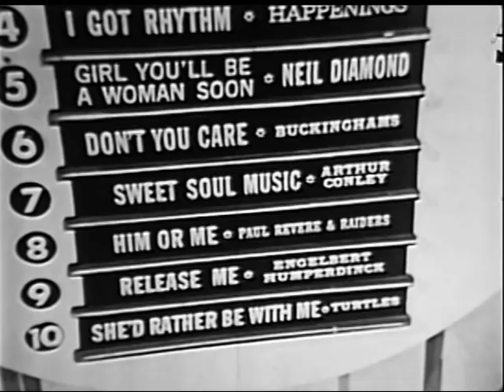American Bandstand 1967 - Short vs. long skirts? - Top 10 - Groovin’, The Young Rascals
“Life would be ecstasy, you and me endlessly”

Here’s another entry into the soundtrack for the “Summer of Love”. “Groovin’” is the actual #1 song in the country today for its second week in a row on both Billboard and Cashbox. The Young Rascals will become known as simply The Rascals starting with the release of their “Once Upon A Dream” album in January, 1968. (they are one of my all-time favorite groups)

Who’s “Groovin’” in the studio today?:  Frank Vanderpuil & Dona Waggoner in front of the riser at 2:49, Famous Hooks & Deborah Anderson at 3:10, Laura Bravo at 3:31, Bill Lawrence & Linda McClay with Forest Hutchins and Jodie Briscan behind them all at 3:37, John Pollard snapping his fingers and feelin’ it at 3:48, Don Sanuskar & Peggy Waggoner at 3:59, Mike Langham at 4:05, Buddy Schwimmer & Olivia “Liver” Favela with young Michael Michaud spinning in the background at 4:18, Lauren Montgomery at 4:35, Patty Barden at 4:37 and Robin Morris dancing on the riser (anyone know her partner’s name?).

…..And if you need a little more of Felix Cavaliere, Eddie Brigati, Gene Cornish and Dino Danelli, The Young Rascals will be on The Ed Sullivan Show next Sunday (June 4th) to perform “A Girl Like You” and, of course, “Groovin’”.